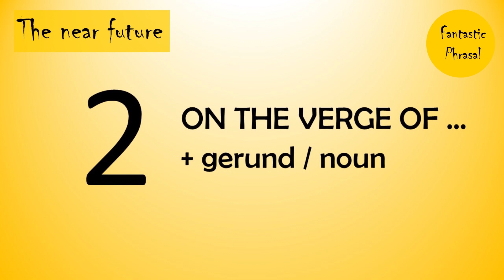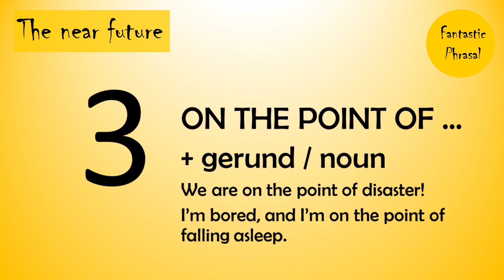FOUR PHRASES TO TALK ABOUT THE NEAR FUTURE | ADVANCED ENGLISH GRAMMAR LESSON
In this grammar video, I teach you how to use four phrases to talk about things that are going to happen very soon:
1. Be about to ...
2. On the verge of ...
3. On the point of ...
4. On the brink of ...